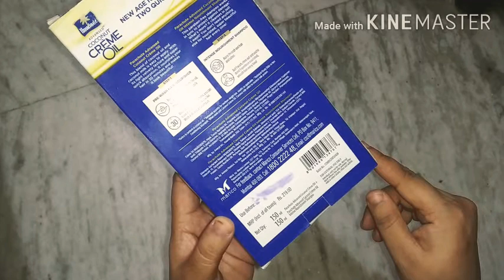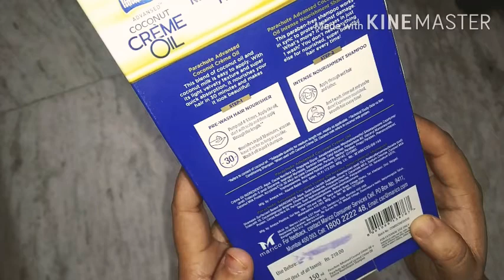Parachute Coconut Crème Oil With Intense Nourishment Shampoo (Combo Of 2) Review ( Haircare)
Hi guys hope you liked this video pls do share my videos with your friends and family ❤️
My Instagram id is @___anamfatima___

Buying link of the product:-

Coconut creme Review and demo  video link :-

.my honest review

Introducing a reinvented way to nourish your hair. True to our legacy of nurture and nourish, Parachute Advansed bring you a two-fold approach to get gorgeous hair with the Parachute Advansed New Age Nourishment Kit. The light, quick absorbing Crème Oil blends right into your modern lifestyle. It nourishes your hair in just 30 minutes and washes off in just 1 shampoo rinse, making it possible to use even on weekdays. The Intense Nourishment Shampoo gently cleanses your hair, protecting all the good proteins from getting washed off. So, say goodbye to rough, dry hair and experience the rich goodness of the Parachute Advansed New Age Nourishment Kit.

Coconut Crème Oil With Intense Nourishment Shampoo (Combo Of 2)
Step 1: Pump

Take about 3-5 pumps of Crème Oil for medium length hair.

Step 2 : Apply and leave in

Massage the Crème Oil into your scalp and through the lengths of your hair.

Leave it in for 30 minutes.

Step 3 : Wash off

Shampoo your hair as you normally would. Creme Oil washes off easily in just 1 go.

When using this, you can skip conditioner since the Crème Oil will keep your hair well nourished.

Explore Parachute Advansed Coconut Creme Range :

Parachute Advansed Coconut Crème Oil

This unique blend of coconut oil and lightweight coconut milk nourishes the hair and scalp in just 30 minutes without making it sticky and greasy. It’s easy to apply, washes off easily and acts as a conditioner.

New Age Nourishment kit: Parachute Advansed Coconut Crème Oil Intense Nourishment Shampoo

This Paraben-free shampoo gently cleanses hair while protecting proteins from getting washed off.

This paraben-free shampoo protects against damage and nourishes the hair without stripping it off its natural oils or proteins.